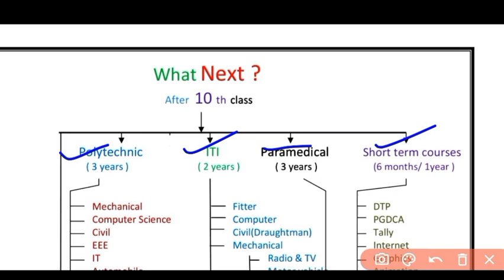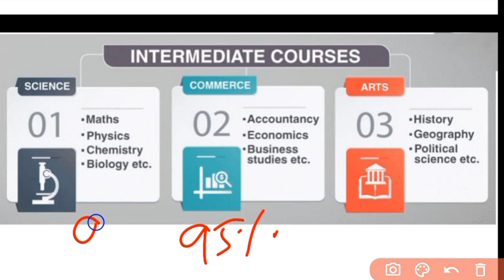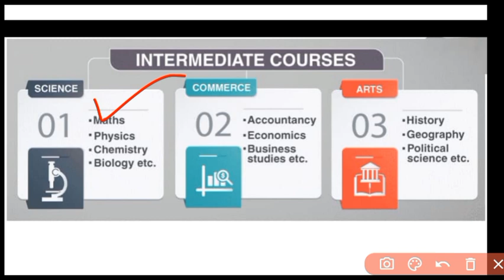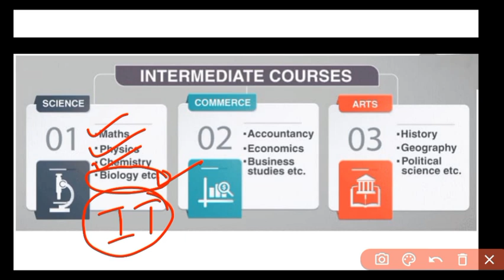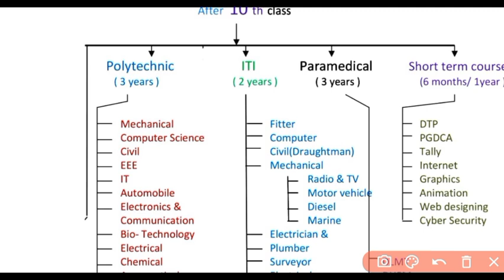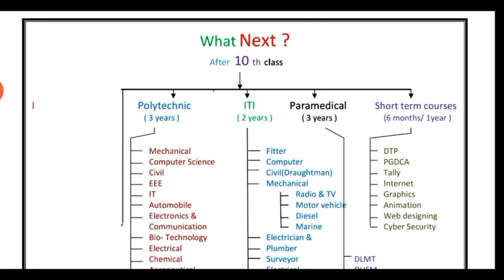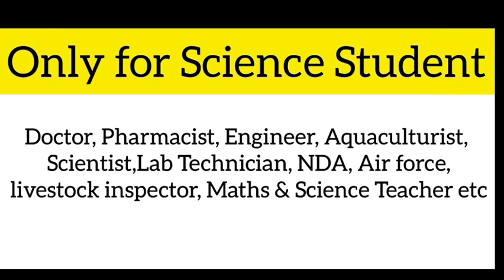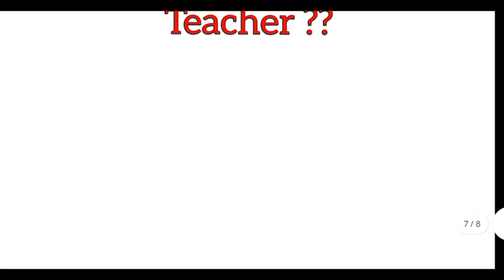What to do after 10th Class / Arts, Science, Commerce/ Best Career option after 10th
after 10th
after class 10
How to Choose the right stream after 10th
after 10th what to do
after 10th which course is best